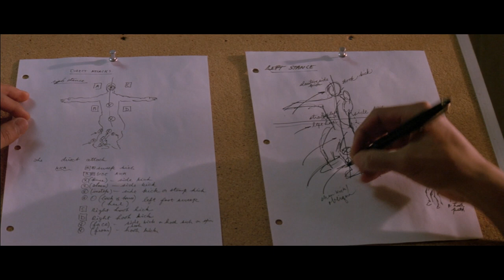Bruce Lee in a Hospital. Motivation scene.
Dragon: The Bruce Lee Story 1993
Directed By: Rob Cohen
Written By:  Edward Khmara, John Raffo, Rob Cohen
Cast: Jason Scott Lee, Lauren Holly, Robert Wagner, Michael Learned, Jackie Chan, Nancy Kwan, Kay Tong Lim,

The brief but eventful life of actor and martial arts trailblazer Bruce Lee is portrayed in this drama, based on a biography written by his widow Linda Lee Caldwell. Lee is introduced to the study of martial arts as a child living in Hong Kong by his father (Ric Young); the father dreamed that a demonic armored dragon would take his son from him, and wanted young Bruce to be able to protect himself. Bruce continues his training as he grows to adulthood, and after the cocky teenaged Lee (Jason Scott Lee, no relation to Bruce) seriously injures a prominent British citizen while fighting a gang of troublemakers at a dance, he's sent to San Francisco. While working as a dishwasher, Bruce begins to study philosophy, and in time develops a personal martial arts discipline, Jeet Kune-Do, which blends Kung Fu fighting techniques with lessons gained from his philosophical research. Bruce decides to open a martial arts academy on the advice of his fiancée Linda (Lauren Holly); Linda and Bruce encounter resistance as a mixed-race couple, especially from Linda's mother Vivian (Michael Learned), and Bruce earns the enmity of traditional Chinese martial arts experts for his new style. But after a strong showing in several public tournaments, Bruce's fighting skill and charisma attracts the attention of TV producer Bill Krieger (Robert Wagner). Bruce is cast as Kato, the karate-trained sidekick on the series The Green Hornet, and while the show is short-lived in America, it's a huge success in Asia, leading to a series of films based around Bruce's remarkable fighting skills. Sadly, shortly before the release of the film that would make him a major screen star in the United States, Enter The Dragon, a mysterious brain disorder sends Lee into a coma that soon kills him. In a tragedy with eerie timing, Bruce Lee's real-life son Brandon Lee died shortly before this film was released, the result of an accidental shooting while completing the picture The Crow.